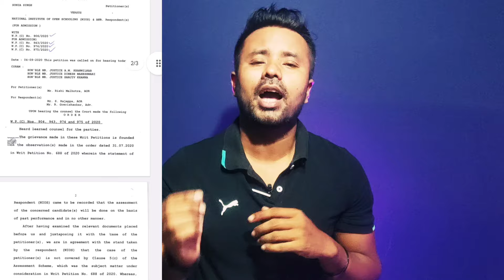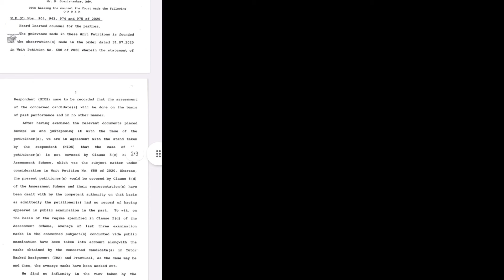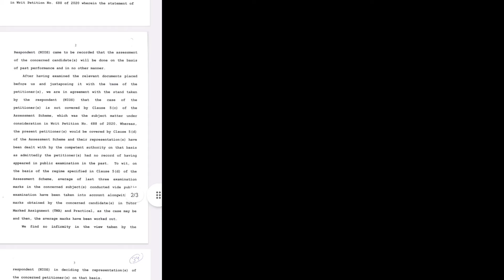NIOS আৰু SCERT ODL ত D.el.ed কৰা সকলৰ বাবে ডাঙৰ খবৰ ll Assam tet 2025 হব@navajitgogoiassam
NIOS আৰু SCERT ODL ত D.el.ed কৰা সকলৰ বাবে ডাঙৰ খবৰ ll Assam tet 2025 হব@navajitgogoiassam3681